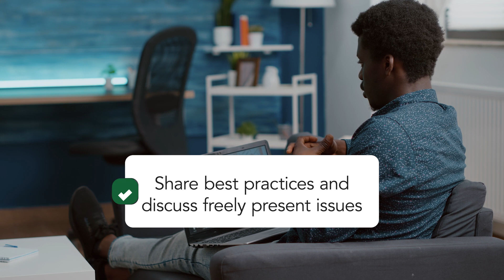The African School of Regulation (ASR)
Africa must transition to an energy model that is inclusive, enables industrialization and development, and contributes to the common universal goal of fighting climate change.
In this context, the African School of regulation
The most important barrier to attracting investments to develop and use the abundant energy resources efficiently in Africa, while simultaneously respecting inclusive development and environmental objectives, is the lack of sound energy regulation, strong institutions to design and enforce the regulation, and professionals capable of understanding and implementing it.
Addressing this gap in knowledge is precisely what the African School of Regulation  (ASR) wants to accomplish.

Interviews with:
Kandeh Yumkella (TENN)
Ignacio J. Pérez-Arriaga (ASR)